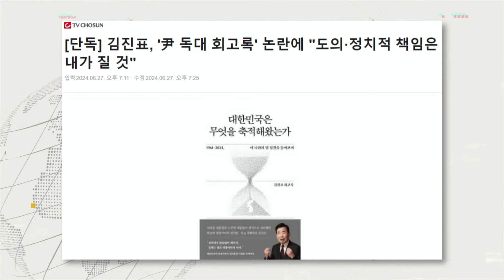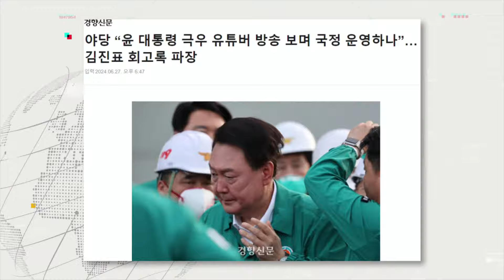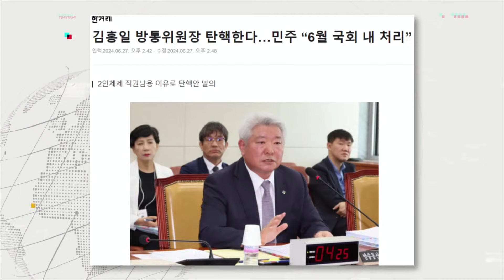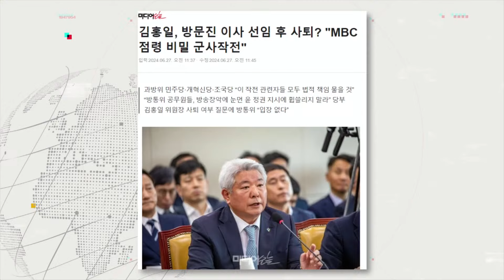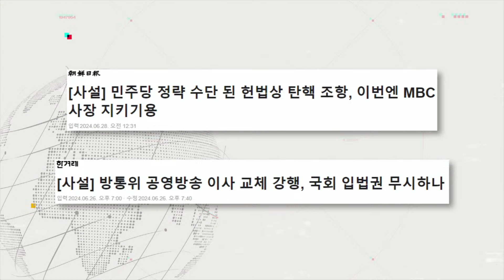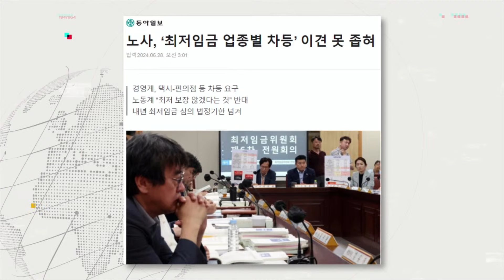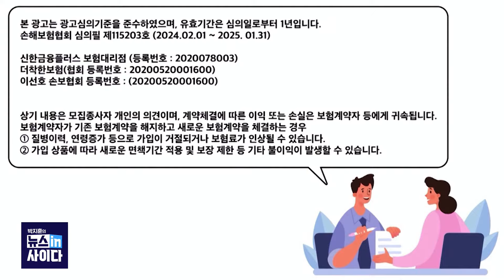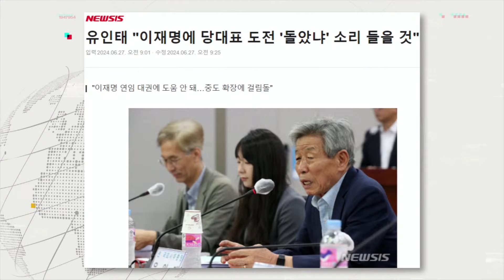뉴스인사이다_김종대의 분석 "임성근 팬클럽 같은 카톡 멤버들...환영만찬 자리에 이종호 왜 불렀겠나"-천준호 "청문회 김건희·최재영에 이어 윤까지 소환 예정"_0628_금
🚩🚩 박지훈의 뉴스인사이다 6월 28(금) 라이브 주요 내용

*대담한 대담
 - 천준호 더불어민주당 최고위원
김건희 여사 명품백 수수 관련 청문회
의대증원 발표, 김건희 명품백 물타기?
‘총선 참패’ 한동훈 복귀, 적절한가

*김종대의 ‘최강 디펜스’
 - 김종대 전 의원
尹 '임성근 구하기' 마지막 퍼즐은?
'임성근-도이치모터스' 연관 관계는?
임성근 "천공 모른다"

*(뉴스인싸 프라임)세계와K
 - 문희정&알파고
볼리비아軍 쿠데타 시도…대통령궁 무력 진입
'헬기 추락' 이란 보궐 선거 D-day…표심 향방은?
총선 패색 짙어지자 마크롱, 내전 경고

오늘도 많은 시청 부탁드립니다.

👨‍👩‍👦‍👦 제작진
- 기획: 전연주, 조성은, 김이향
- 구성: 전연주, 조성은, 신유재, 이미지
- 진행: 박지훈
- 출연: 전연주, 천준호, 김종대, 알파고, 문희정
- CG·타이틀: 윤수경, 김서준
- 광고: 장현준, 신경아
- 조연출 : 이승민
- 연출: 이선재, 고인식, 김이향

감사합니다.